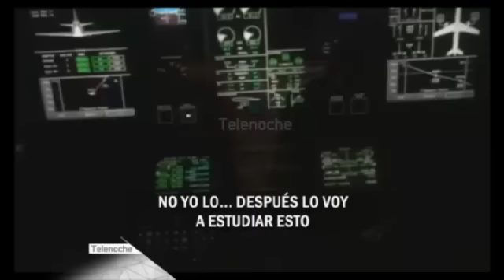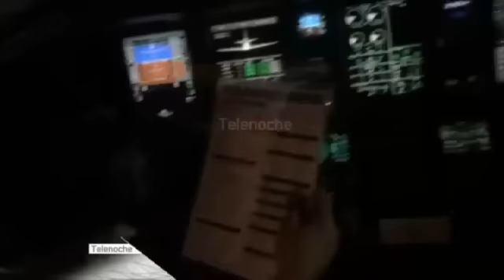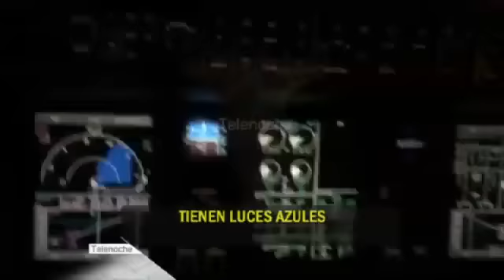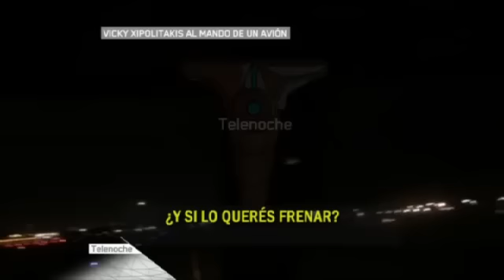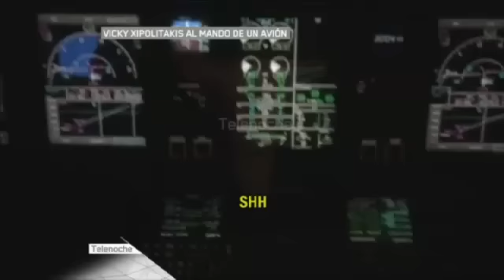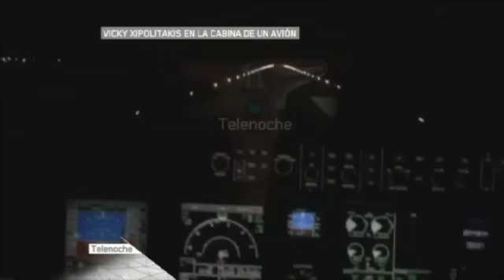vicky xipolitakis cabina austral